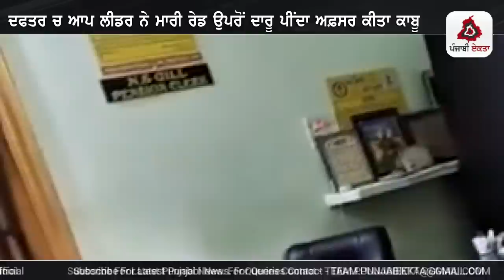Punjabi News | ਪੰਜਾਬ ਦੀਆਂ ਵੱਡੀ ਖਬਰਾਂ | Punjabi News Today - 8 July 2022 | Punjab Diya Khabra